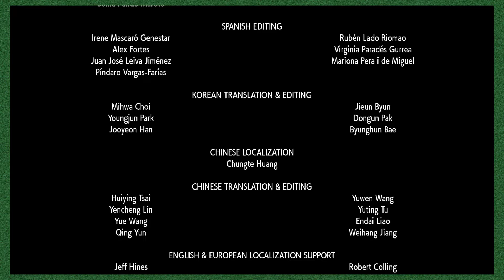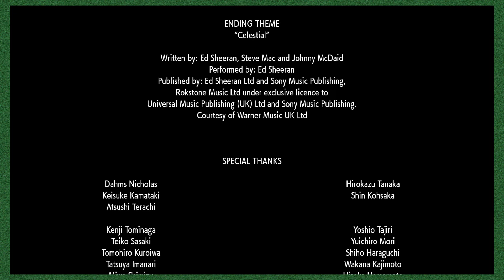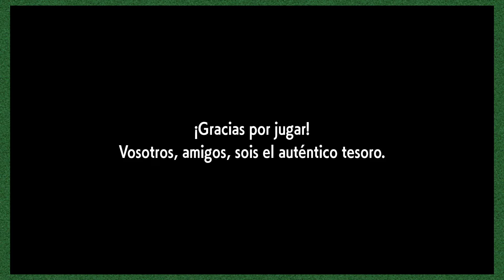WAKIRA y su HOYO Emocional - Pokémon Escarlata Nuzlocke [47]